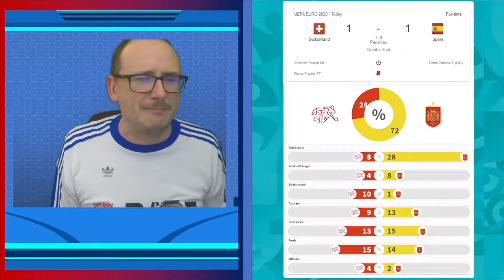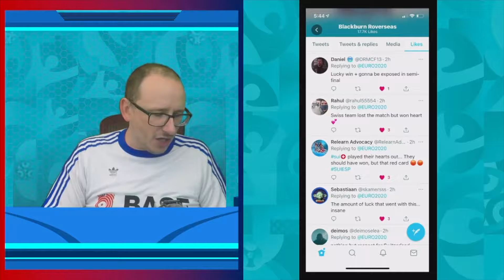SOMMER MAGIC NOT ENOUGH - EURO 2020 SWITZERLAND 1 SPAIN 1 (1-3 PEN)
56% |||. 28.4K/50K

Stevie Wotsa

. 28% 7/25

Switzerland crash out of Euro 2020 after a spirited performance against Spain who make the semi finals.

Spain took the lead after a deflected shot off Zakaria however the Swiss leveled after a goal from Shaqiri made things interesting.  Spain got even luckier after Freuler got a red card, despite this struggler Switzerland held on for penaties.

The heroics of Sommer were not enough after Spain converted the winning penalty to set up a semi final against Italy.